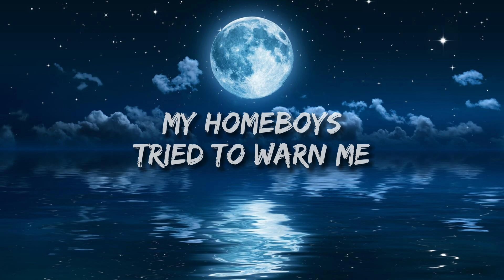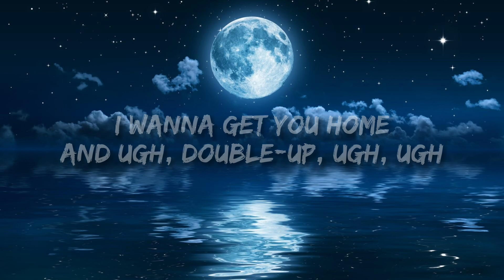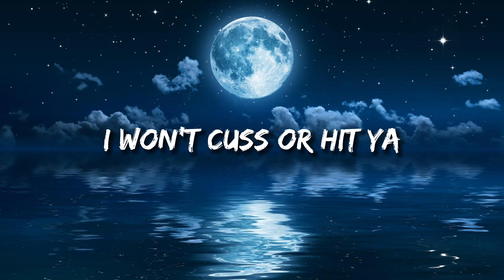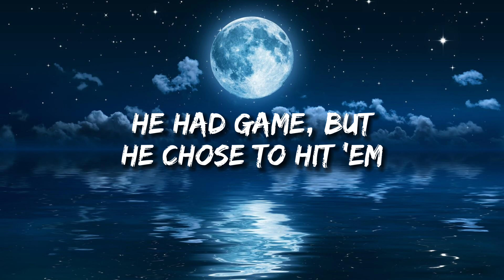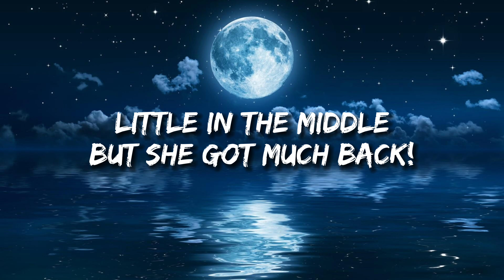Sir Mix-a-Lot - Baby Got Back (lyrics)